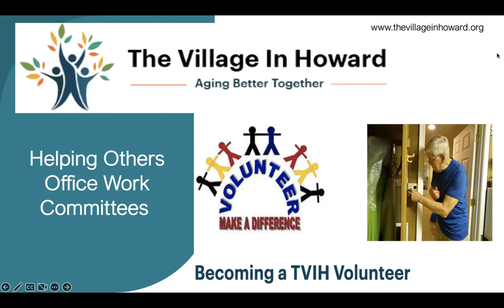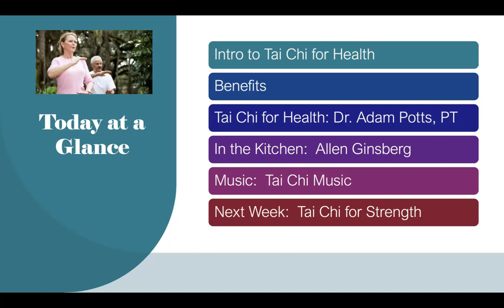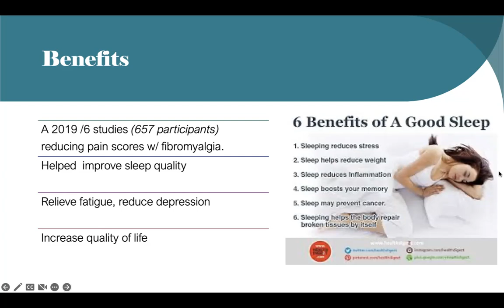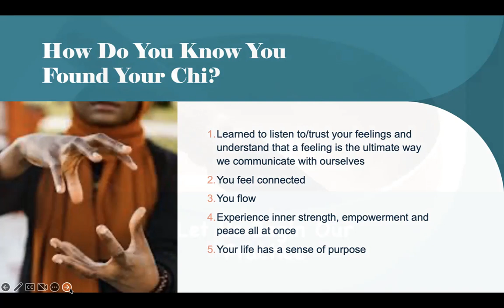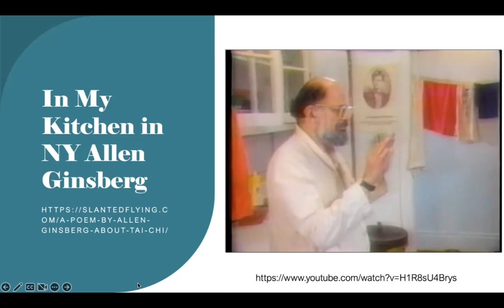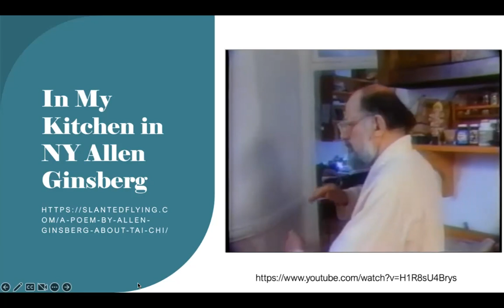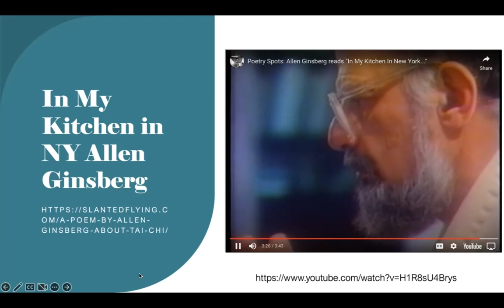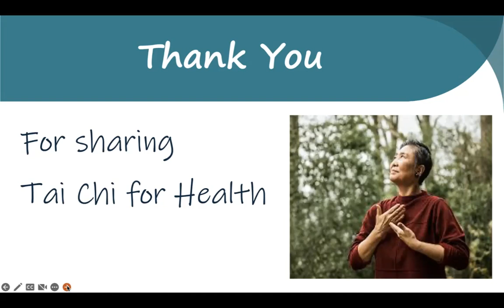4 Tai Chi for Health 2023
Fran Dummett shares benefits of Tai Chi for your health.  Participate in Dr. Adam Potts' Tai Chi for Health" video while relaxing to music. Watch Allen Ginsberg's poem, "In the Kitchen," which describes his Tai Chi experience, written in 1984l